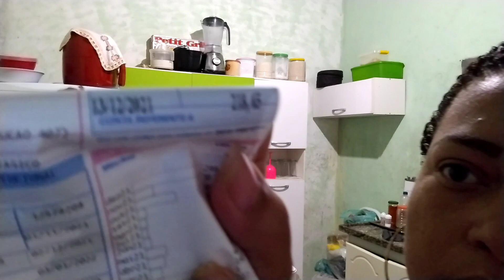💕 MUDANÇAS 🥰 LIMPEZA + DEIXEI LIMPÍSSIMA